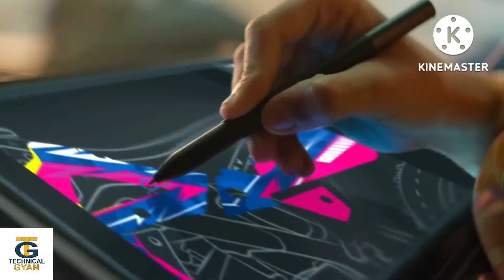Students Laptop - Yeh Hai Padhai 2.0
BACK TO COLLEGE WITH DELL

Learning has changed and so has the way we discover our passions. With Dell PCs and accessories, young learners of today have the tech to help them learn more and pursue the things they’re passionate about.

md chitra ramkrishna
rafael nadal latest news
korean darama extraordinary attorney woo
marvel thor love and and thunder box office
bill gates foundation
rohit sharma virat kohli
adani group haifa port